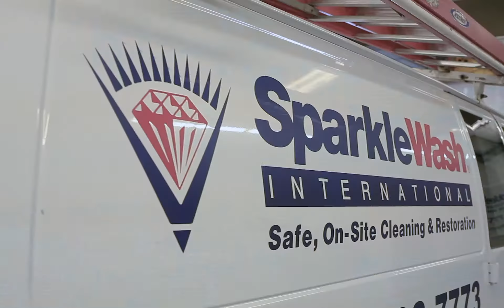SW RD Prospecting